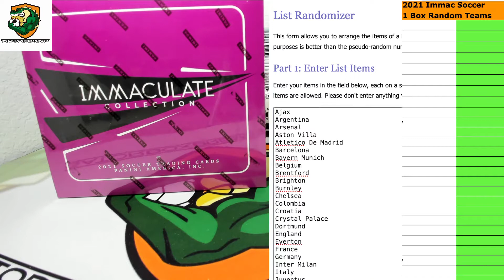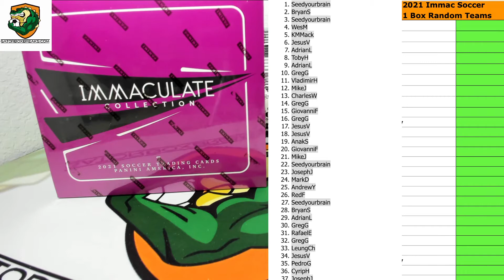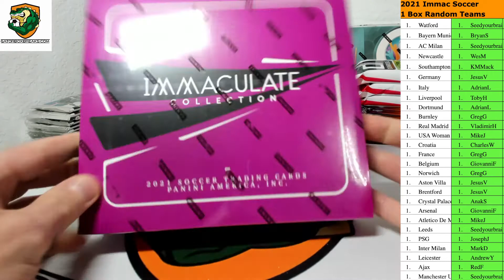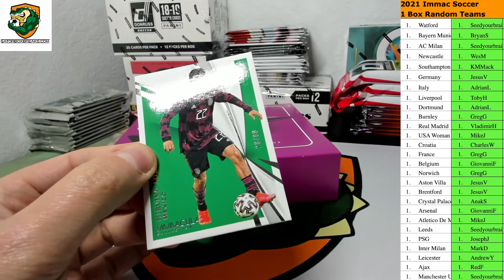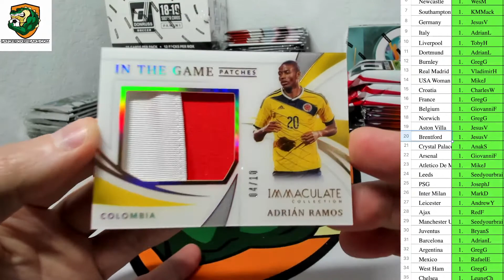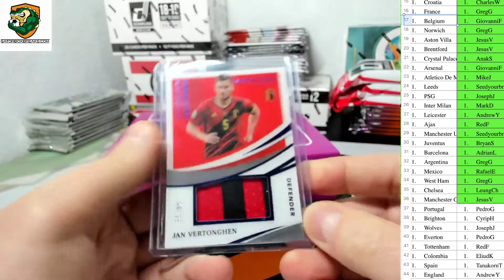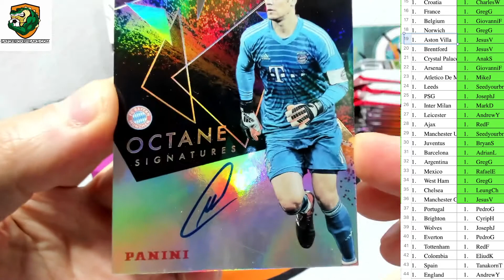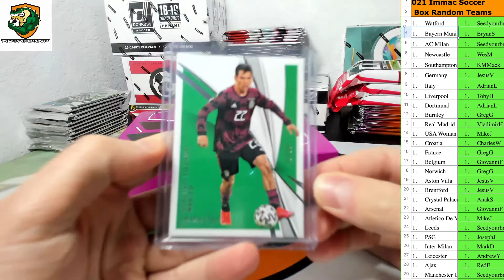2021 Immaculate Soccer 1 Box Random Teams #1